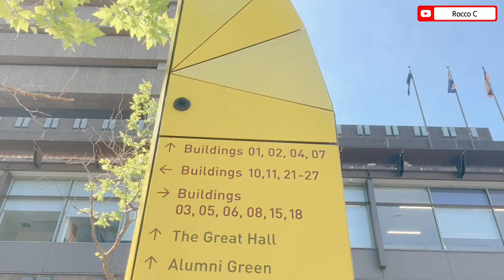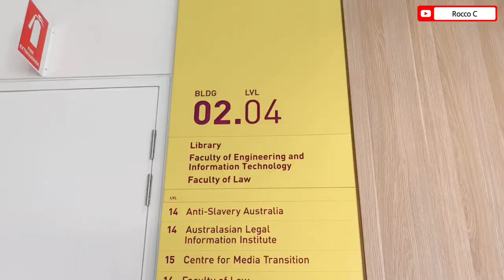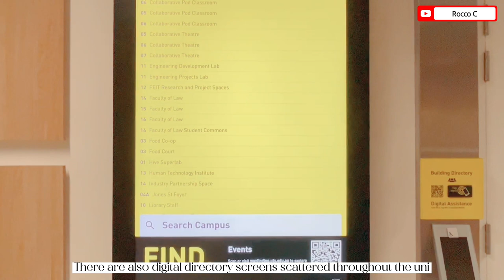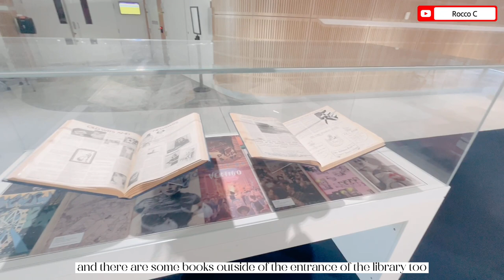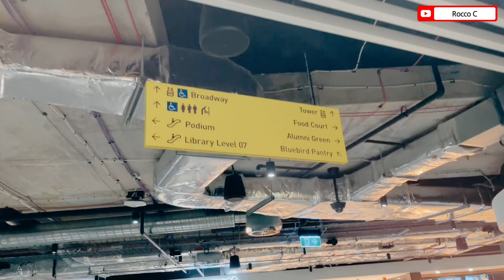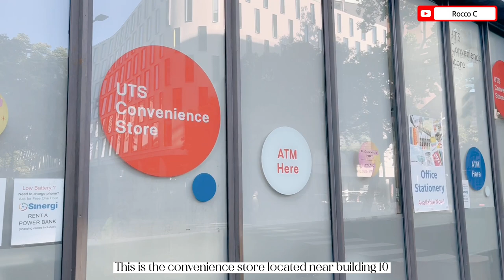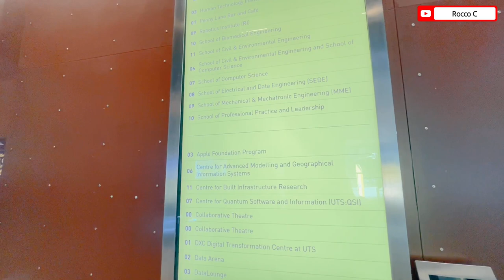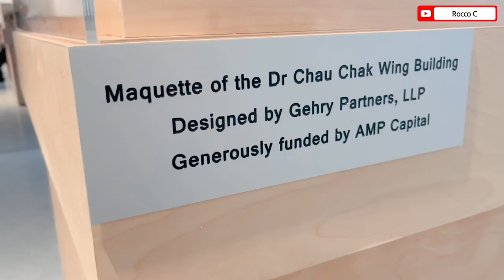UTS Vlog ~ spiral staircase, buildings, food court, scenery & more! ✨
~~~ (っ◔◡◔)っ ~~~

~~~ (っ◔◡◔)っ ~~~

~~~ (っ◔◡◔)っ ~~~

~~~ (っ◔◡◔)っ ~~~

~~~ (っ◔◡◔)っ ~~~

~~~ (っ◔◡◔)っ ~~~

📔 Softwares used
 @VITAAPPOFFICIAL (video editor and thumbnail design)